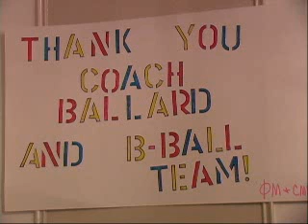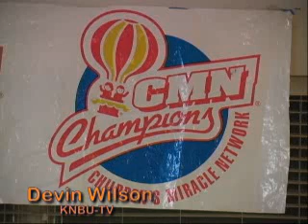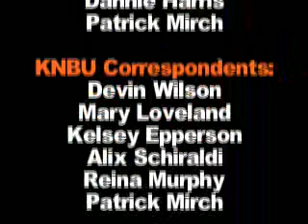Orangeline Show 9 Spring 2010 Segment 3 of 3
Our own Devin Wilson reports on last week's Phi Mu Pizza Palooza, which was an event to raise money for the sorority's philanthropy. He chats with Phi Mu members Shavon Brown and Laura Snider about the event's success. For this week's sports chat, Patrick Mirch and Alix Schiraldi bring you up to date on Baker baseball, softball, tennis, soccer, golf and track. They also chat with senior Aaron Hannon about his historical victory at the Kansas Relays in Lawrence.